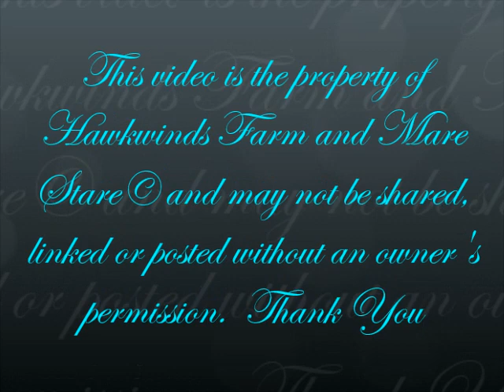Hawkwinds Farm - Chutney - Foaling - 1-20-13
Congratulations Chutney and Hawkwinds Farm.  A jack was born 1/20/13 to dam Pine Grove Farm's Chutney and sired by DuPlessis Farm's Pepe Petit.